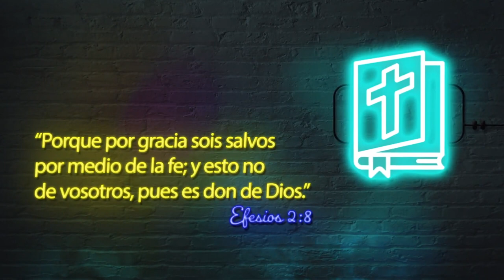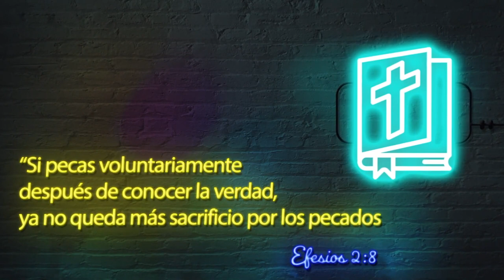HABLEMOS DE SALVACION. JOEL FLORES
Mientras hay vida, hay esperanza